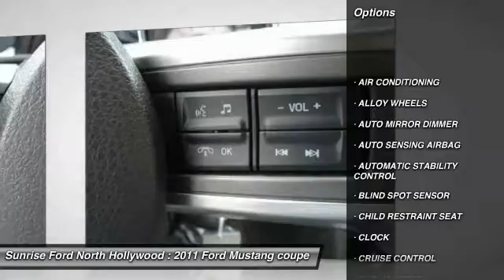2011 Ford Mustang North Hollywood,Los Angeles,San Fernando Valley,Glendale,Burbank B24319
2011 Ford Mustang 2DR CPE V6 PREMIUM

5500 Lankershim Blvd.

SUNRISE FORD NORTH HOLLYWOOD, PROUDLY SERVING NORTH HOLLYWOOD, LOS ANGELES, SAN FERNANDO VALLEY, GLENDALE, BURBANK, AND SURROUNDING CALIFORNIA LOCATIONS THIS KONA BLUE META 2011 Ford MUSTANG IS EQUIPPED WITH A 3.7L 4V Ti-VCT V6 engine, AUTOMATIC TRANSMISSION, AND RECEIVES AN ESTIMATED 19 City/29 Hwy MPG. NORTH HOLLYWOOD CALIFORNIA 91601.